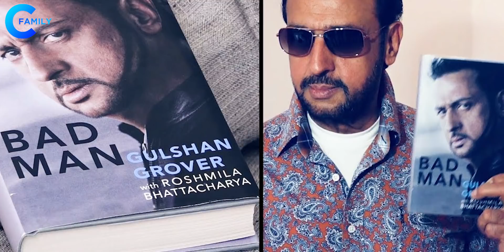Legendary Actor Gulshan Grover With His Son | First Wife, 2nd Wife, Brother, Sister, Parents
Bollywood Villain Gulshan Grover With His Son | First Wife, 2nd Wife, Brother, Sister, Parents

Bollywood Villain Gulshan Grover Family.

Bishambar Nath
Ramrakhi Grover
Sonu
Ramesh
Rita Grover
Filomina
Kashish Grover
Sanjay Grover